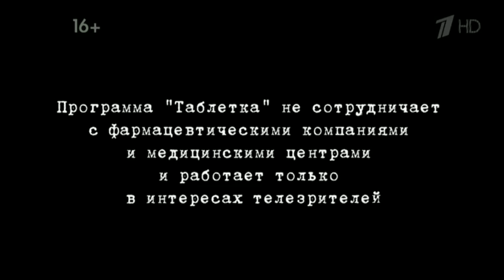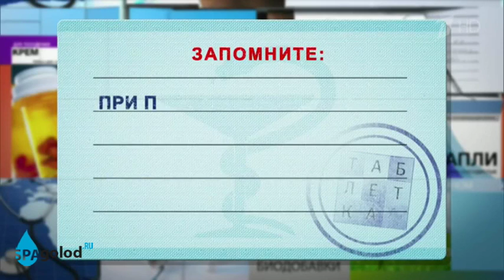Программа ТАБЛЕТКА - Лечебное Голодание при ПАНКРЕАТИТЕ. Польза или Вред? [Фрагмент от 24.02.2016]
Таблетка - проект Первого канала в 2016 году. Ведущий - Станислав Садальский. Тема выпуска - Панкреатит.

Насколько эффективно будит лечение панкреатита голоданием? Специалист по разгрузочно-диетической терапии МедЦентра SpaGolod.ru Барвинский А.А. Рекомендует очень осторожно при Панкреатите применять лечебное голодание начинать с 2-3 дней. И после стабилизации состояния начать использовать более длительные сроки 7 и более дней.

Панкреатит (лат. pancreatitis, от др.-греч. πάγκρεας — поджелудочная железа + -itis — воспаление) — группа заболеваний и синдромов, при которых наблюдается воспаление поджелудочной железы.